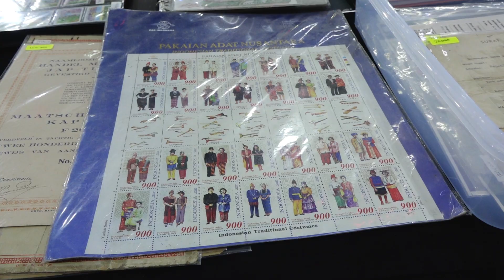Serenade Wr. Soepratman 8.0‼️ Cakji Main Angklung Nyanyikan Lagu Ini...